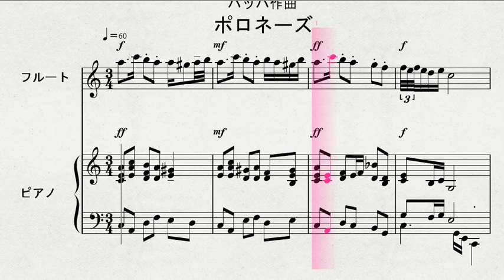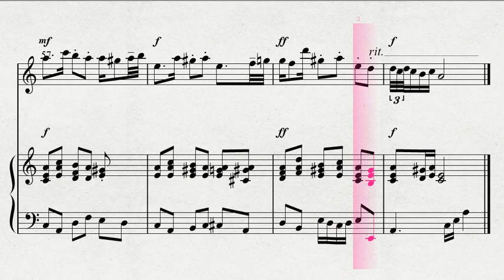【フルートソロ】 フルートソロによる バッハ作曲 「ポロネーズ」 耳コピー譜です